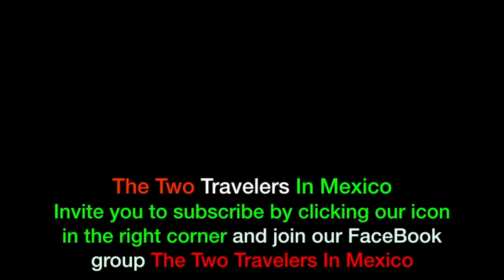Why we moved to Mexico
In this video we talk about why we moved to Mexico and how we prepared to move to Mexico.

Good books about Mexico.
Becoming an expat in Mexico
Fire and Blood A book on the history of Mexico
How it goes in Mexico.
Lake Chapala beneath the surface
Livin' in Mexico what it really costs
The Mexico Diaries
The move bible to Mexico
Retirement before the age of 59.